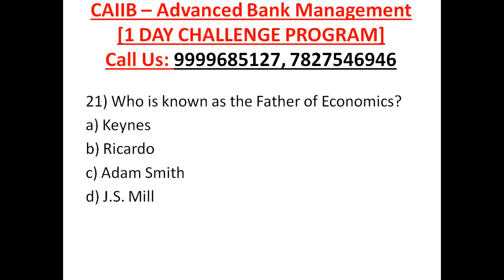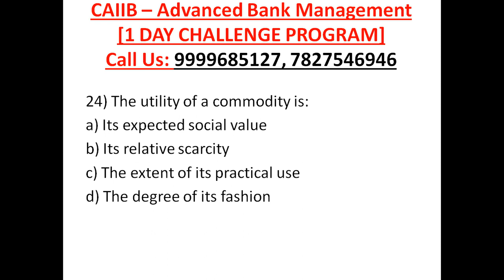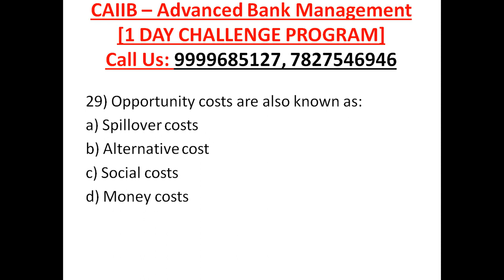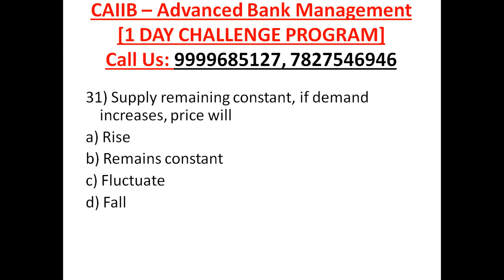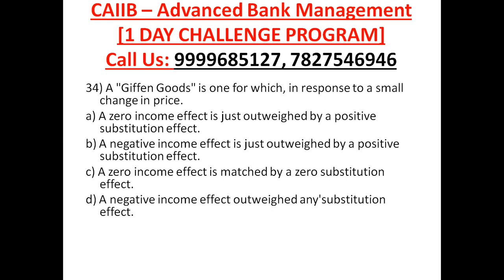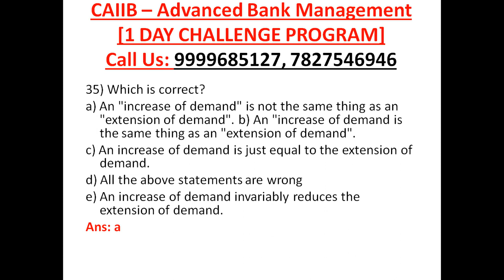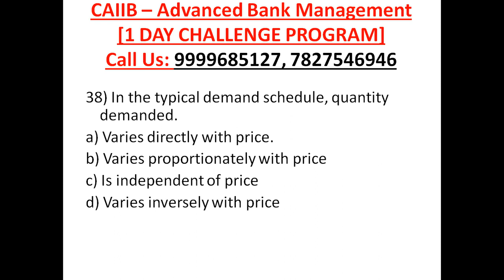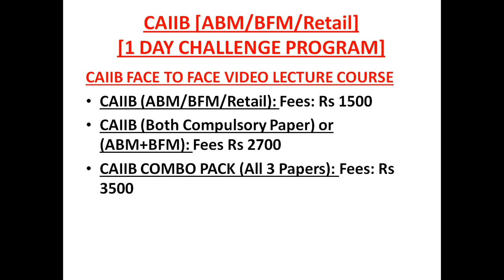CAIIB ABM || Advanced Bank Management || Question Set 2